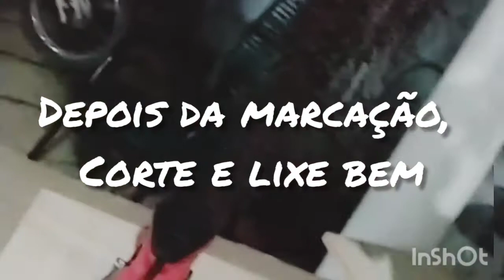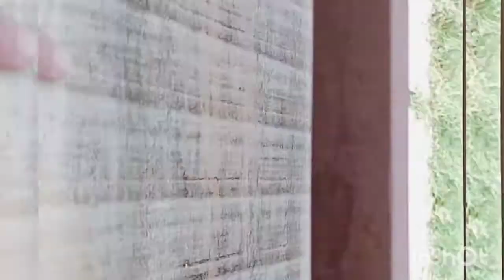Carrinho Bar Faça Você Mesmo Tábua de Pinus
Oi gente tudo bem? sejam bem vindos 🥰
Vamos fazer um carrinho pra bar de madeiras de pinus e outras.
Tamanhos do móvel, esta na discrição do vídeo.

Um abraço 😘